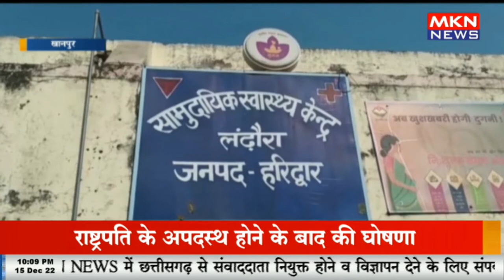खानपुर- लंढौरा में बिना रजिस्ट्रेशन चल रहे अस्पताल में छापामारी